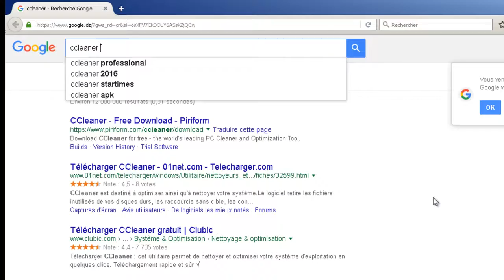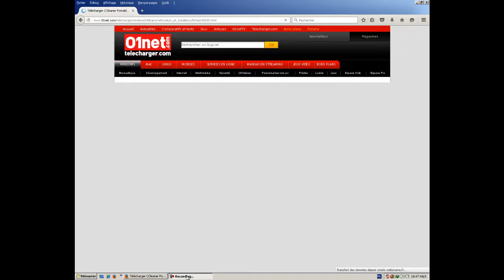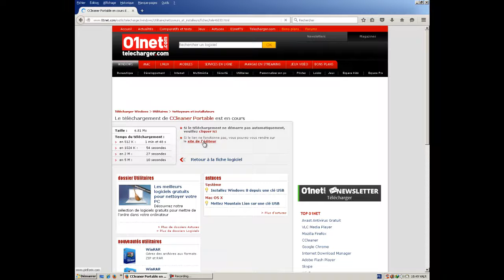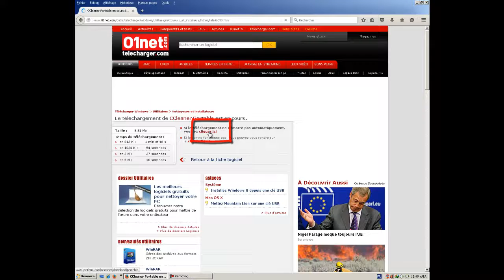طريقة معرفة المواقع الرسمية لأي برنامج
هذه الطريقة أو الحيلة أستعملها شخصيا،لمعرفة المواقع الرسمية لبعض البرامج التي أريد تحميلها.
خلال الفيديو قدمت شرح حول معرفة الرابط الرسمي لبرنامج CCleaner،وأنتم طبقوا نفس الطريقة على بقية البرامج التي تريدون الوصول الى مواقعها الرسمية